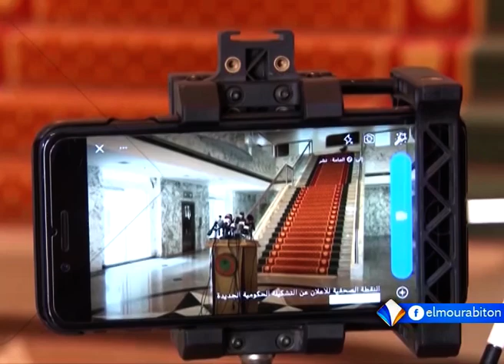KUMPITAL AVEC MAMOUDOU SEYDOU BA LE 17.11.2022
présentateur  : MAMOUDOU SEYODU BA
Chaîne satellite Al-Mourabitoun - La page officielle 2022